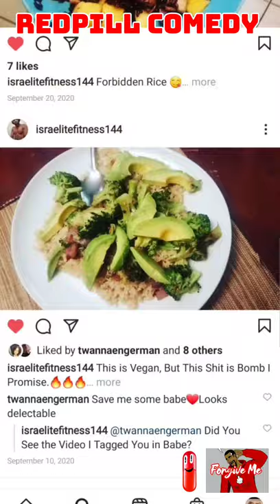Bros in this House, WAP Parody...(Redpill Comedy)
Dead Pool Socks

Dead Pool S10 plus Phone Case